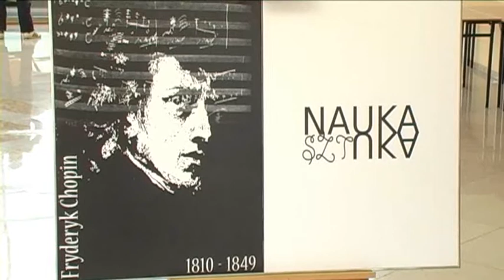Niebieskie Piórko 2010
Wydział Sztuki zorganizował po raz kolejny przegląd artystycznej działalności swoich studentów, absolwentów i pracowników.